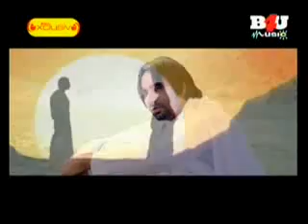babbu mann - kinara--@&im.mbrk@yahoo